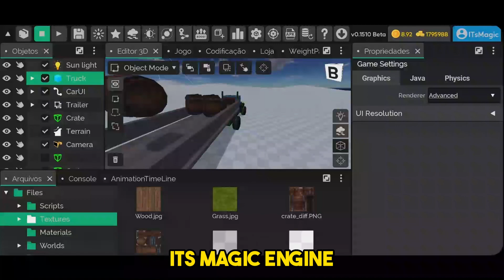BeamNG Mobile Made With Only The Cell Phone - Powered By ITSMAGIC ENGINE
How to use ITsMagic Engine in 2023 - Best Video!

Consider becoming a vip member to receive numerous benefits within itsmagic.